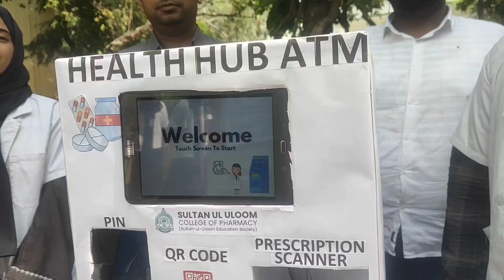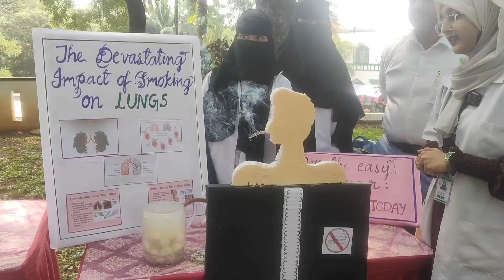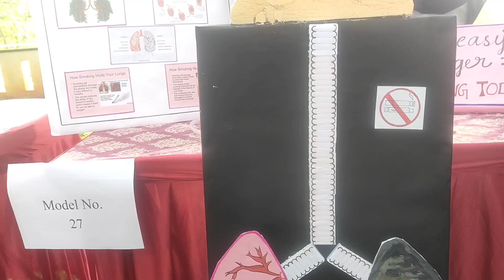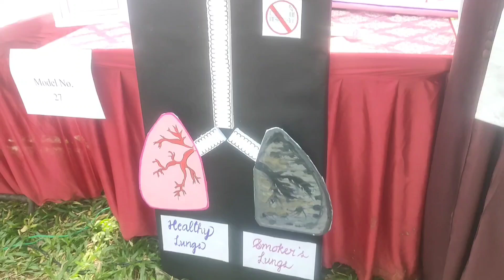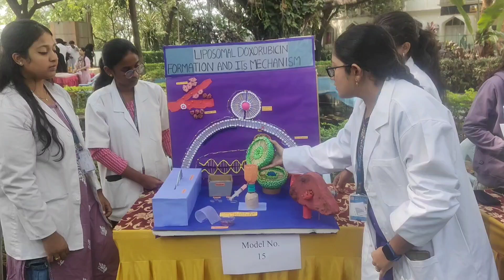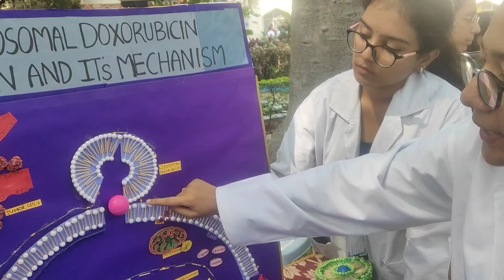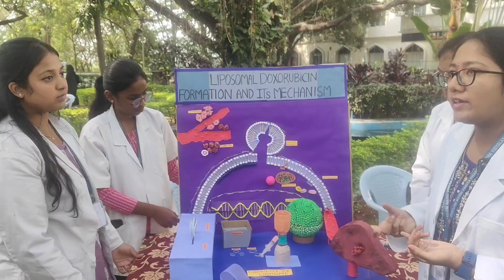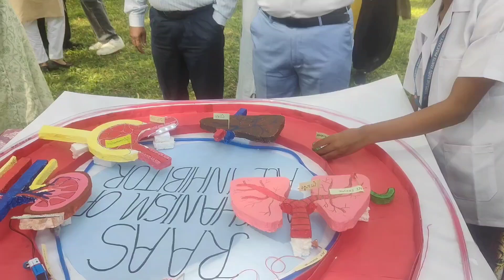Sultan-ul-Uloom Celebrates 63rd Pharmacy Week with Innovative Models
Hyderabad, November 22, 2024: Sultan-ul-Uloom College of Pharmacy marked the 63rd National Pharmacy Week with an engaging Scientific Model Presentation Event under the theme "Think Health – Think Pharmacy." Organized in association with the IPA Telangana Branch, the event witnessed enthusiastic participation from pharmacy colleges across Hyderabad, providing a platform for budding pharmaceutical professionals to showcase their creativity and knowledge.

The highlight of the event was the innovative scientific models presented by students, which emphasized practical applications of pharmaceutical sciences. These models reflected not only the students' deep understanding of their field but also their ability to translate theoretical concepts into real-world applications. The evaluations were led by Mr. P. Venkateshwarlu, former Deputy Director (Central) and Additional Drugs Controller (State Drugs Control Authority). His expert feedback and insights were highly appreciated, motivating students to refine their scientific pursuits further.

To honor excellence, Mr. Zafar Javeed, Honorary Secretary of Sultan-ul-Uloom Education Society, and Mr. P. Venkateshwarlu jointly presented mementos and certificates to the participants. Their acknowledgment of the students' efforts added to the excitement and pride of the occasion.

Principal Dr. Anupama Koneru and faculty members from participating colleges also attended the event, encouraging and guiding the students throughout the proceedings. Their presence underscored the collaborative spirit and commitment to fostering innovation in the pharmaceutical field.

The event's success was attributed to meticulous coordination by Mr. M.A. Farhan, with the unwavering support and guidance of Principal Dr. Anupama Koneru. This initiative served as a testament to the importance of nurturing creativity and collaboration among future pharmacy professionals, contributing significantly to advancements in healthcare and pharmaceutical sciences.

The valedictory function of the event is scheduled to be held tomorrow, 23rd November 2024, at 3:00 PM at G. Pulla Reddy College, Mehdipatnam, Hyderabad.